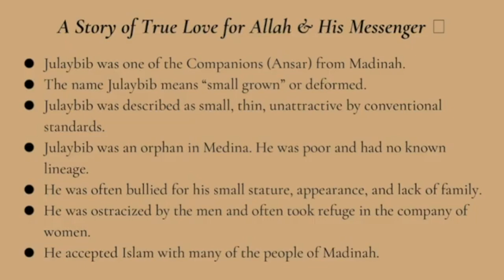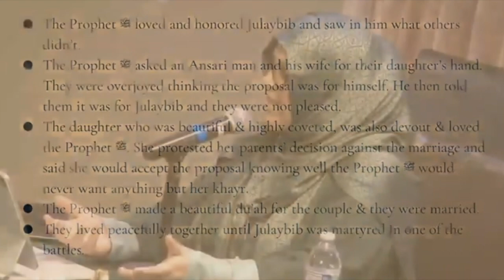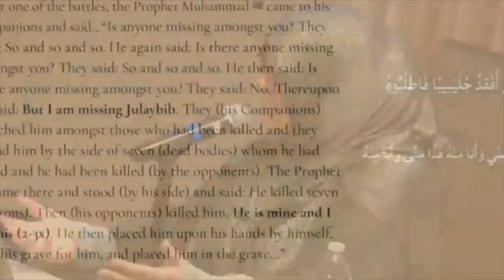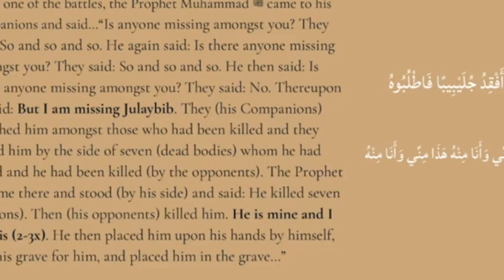The Beautiful Story of Julaybib (RA) | Ustadha Hosai Mojaddidi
In Julaybib RA, there is the example of a person who was almost regarded as a social outcast because of his appearance. Given help, confidence and encouragement by the noble Prophet, he was able to perform acts of courage and make the supreme sacrifice and deserve the commendation of the Prophet: “He is of me and I am of him.”

Ustadha Hosai Mojaddidi gives practical insights into reconnecting with the  Prophet Muhammad ﷺ  as the sincerest form of love.

His name was acquired prior to his acceptance of Islam and is considered semantically unusual in Arabic; julaybib means "small grown" being the diminutive form of the word jalbab, referring to Julaybib's unusually short stature. Sources also describe him as being damim, suggesting physical unattractiveness or deformity.

Julaybib's lineage was unknown and there is no record of his parents or what tribe he belonged to. All that was known of him was that he was an Arab and that he was one of the Ansar in Medina.

Muhammad suggested Julaybib as a match for a woman from the Ansar known for her beauty, modesty, and devotion. While the girl's parents—particularly the mother—were unsatisfied with the proposal at first, the daughter willingly consented and was married to Julaybib. The couple lived together until he was martyred in an expedition soon after. It is said that Julaybib's wife was the most eligible unmarried woman in Medina.

Soon after his marriage, Julaybib participated in a military expedition with Muhammad and was martyred.

A hadith found in Sahih Muslim reports that after the expedition when accounting for missing persons, Muhammad ordered a search for Julaybib. He was found lying next to seven enemies he had slain in the battle before being killed. When he was found, Muhammad said, "He is from me and I am from him," and then he lifted Julaybib's body himself. Thereafter, he was buried. Some sources in the Islamic tradition report that the sky was filled with thousands of angels who had come to participate in his funeral.